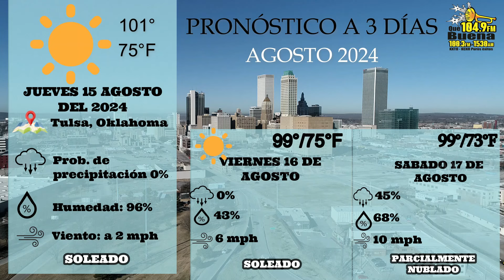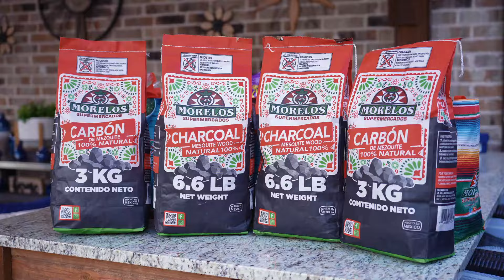15 de Agosto 2024! 📅🎥 ¡Noticias Locales de Tulsa -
15 de Agosto 2024! 📅🎥 ¡Noticias Locales de Tulsa -
¡No te pierdas las noticias más importantes de hoy en Tulsa! 🌟 Dale play a nuestro video y mantente informado de lo que está pasando en tu comunidad. 🏙️

📰 Titulares de Hoy:

🛍️ Inauguran Tulsa Premium Outlets en Jenks; tráfico vehicular y operativos viales en la zona.
🇻🇪 Venezolanos en Tulsa se unen a la Gran Protesta Mundial por la Verdad este sábado.
🚔 Policía de Tulsa busca a sospechosos de robo de automóvil; vehículo recuperado.
🌩️ Advertencia de tormentas severas para el noreste de Oklahoma este jueves.
🎒 Escuelas de Jenks, Owasso, Sapulpa y Muskogee inician ciclo escolar 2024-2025.
🚶‍♂️ Hombre de Tulsa muere atropellado en la autopista Turner Turnpike.
🏛️ Legisladores de Oklahoma piden investigación sobre el Superintendente Ryan Walters.
⚖️ Superintendente de Bixby demanda a Ryan Walters por difamación.
🏡 Cambios en la compra de bienes raíces tras resolución de demanda contra Realtors.
🔨 Constructor de Tulsa enfrenta 17 cargos por malversación de más de $1.2 millones.
👮‍♂️ Comisionados del Condado toman control del Centro de Justicia Juvenil de Tulsa.
📲 ¡Haz clic en el video, infórmate y comparte con tus amigos! ✅